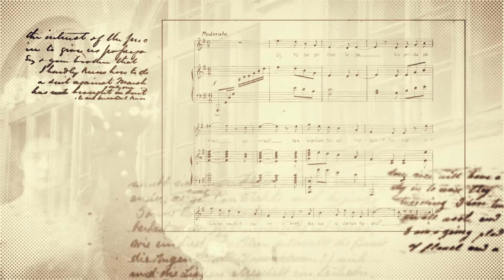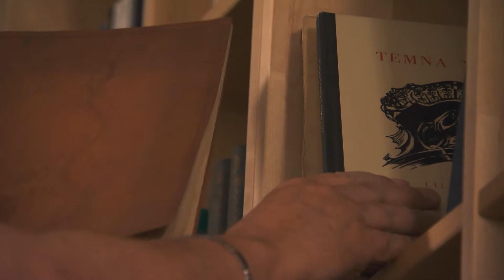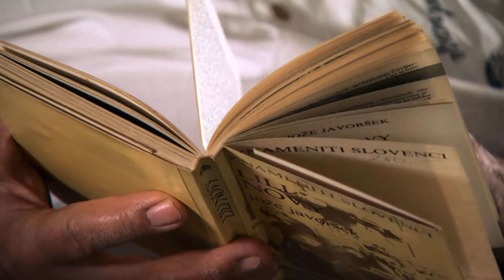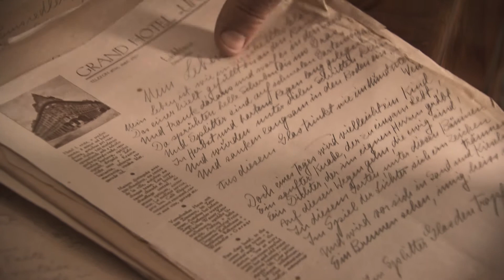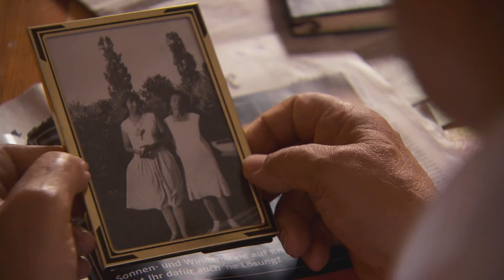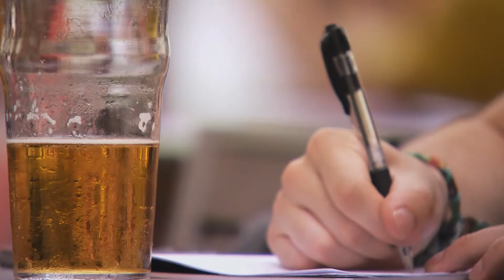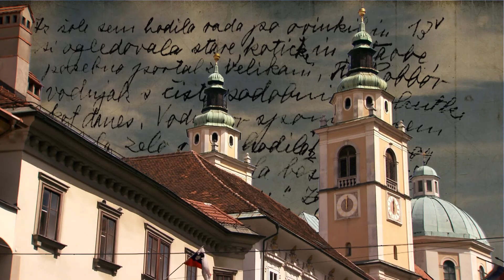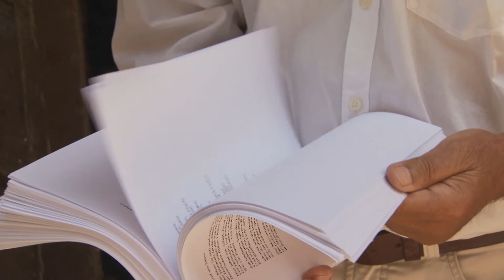LILI NOVY documentary portrait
HER PATHS, documentary portrait of Lili Novy

Lili Novy (Ljubljana, 1885 – Ljubljana, 1958) was a German-Slovene writer and exceptionally educated woman intellectual and translator from the aristocracy. She began to be active in the culture of the Austrian-Hungarian empire. She oscillated between small provincial Ljubljana (the centre of Slovene culture) and Vienna – the metropolis of the Empire. Before the First World War she visited Vienna several times and she was inspired by European modernism (specially R. M. Rilke). In 1929 she wrote a book of poems in German, Lillys Gedichte (Lili´s poems), which she didn’t publish but just gave as a present to her Slovene female friend Vida Novak. Later, in the thirties she began to write in Slovene. She published one book of poems Temna vrata (Dark door, 1941). The second book Oboki (Archs) was published in 1959 after her death, because in her life time she just didn’t care about editing it and publishing. The editor was the established Slovene critic Josip Vidmar. She wrote lyrics in post-symbolist style.

The film for the first time reveals the shades of her poetry in german and takes us into a wonderland.

HAIDY KANCLER/30'/TV SLOVENIA/2014

script and director: HAIDY KANCLER
DOP: MARKO HUTTER
assistent DOP: JURIJ FRLETA
light design: SIMON POTRBIN SVETO MAKIĆ
sound: BRANE ATANASKOVIČ BRANE ZUPAN
editor: POLONCA MAREŠ
sound edotor: ROBERT SRŠEN
animation: BLAŽ ZAJC

DOCUMENTARY PROGRAM
producer JAKA HEMLER
executive producer PETER POVH
KULTURNI IN UMETNIŠKI PROGRAM